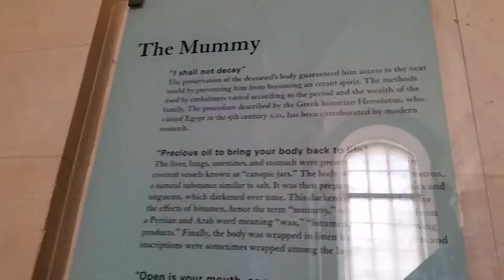Momie Musée de Louvre Paris.